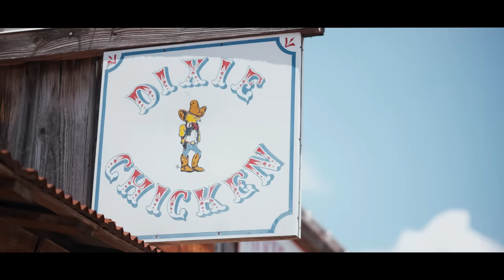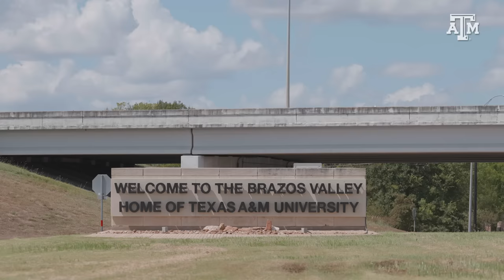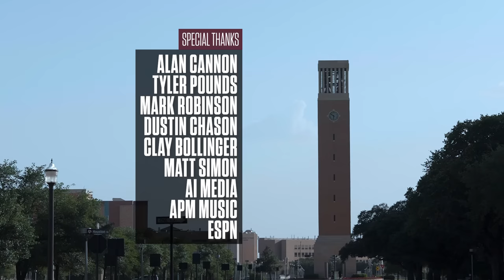The Pulse: Texas A&M Football | "He Stood Ready" | S10 Ep 4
This week on The Pulse, we get to know our new 12th Man. We also take a look into what it takes to get fans in and out of town on a game day. Lastly, the Ags begin SEC play with the Auburn Tigers in town. The game had plenty of ups and downs and we take you behind the scenes for it all.